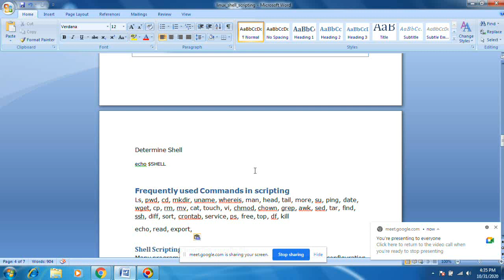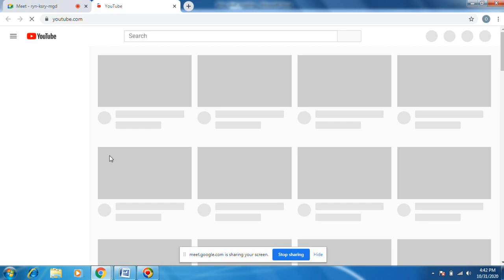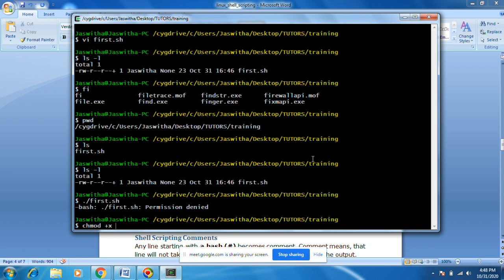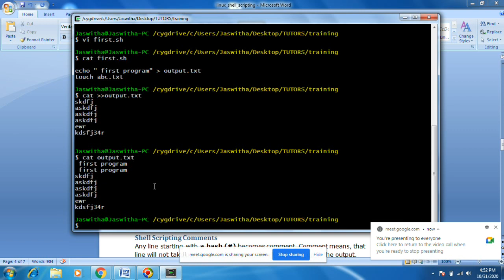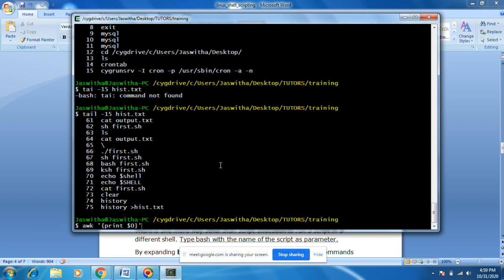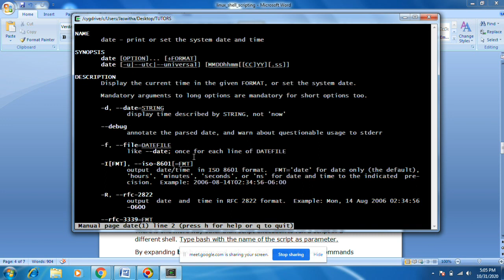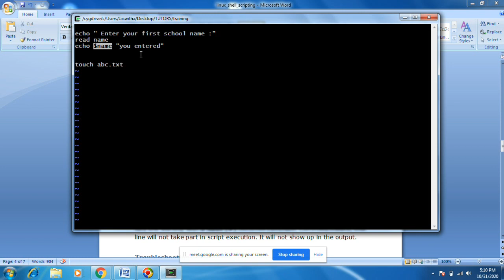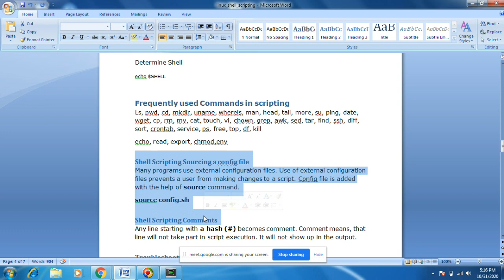Linux scripting introduction to shell and some useful commands for scripting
This channel will help you to learn different computer technologies like Unix, Shell scripting, python, perl, Java, C, Cpp, dbms, Sql, Oracle, html, CSS, Java script, Devops, chef, terraform and docker etc. we will be uploading videos on day to day basis.